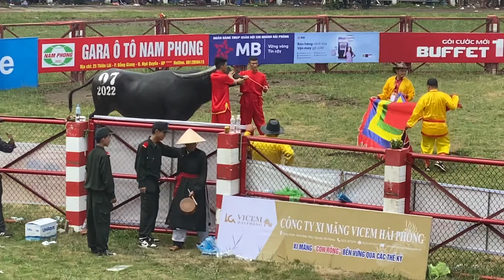Trận tứ kết 1 xới chọi trâu đồ Sơn trâu 07 hổ lao hạ gục trâu 03 . Tiến thẳng vào bán kết